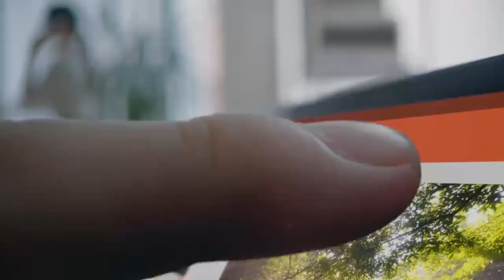HUAWEI | MatePad Pro 11-inch Tablet | 120 Hz OLED FullView Display 2560*1600 Resolution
YOU CAN BY ONLINE